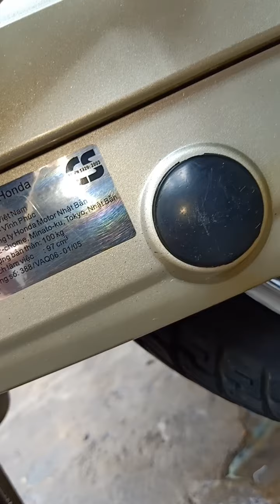27/3 XE MÁY CỦ HỒNG AN LÊN SÓNG CỌP WAVE RS# HONDA WAVE ANPHA WAVE THÁI WAVE ZX# ĐỘC LẠ CHẤT SÀI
Uy tín chất lượng luôn đặt lên hàng đầu
Bảo hành 1 năm về máy cho ae đam mê sưu tầm
Xem xe chung cư bình Thới lô f02 phường 8 quận 11 tphcm. Cạnh bệnh viện quận 11.
Bảo hành máy 1 năm cho ae sử dụng
mua ban xe may cu # mua bán xe củ # mua bán xe máy củ giá  tốt # xe may củ giá tốt # xe may củ giá tốt  TPHCM#.mua bán xe giá rẻ #
SH 150 mẫu 2020# honda wave thai #: honda dream thái # honda super dream# honda future neo # HONDA FUTURE X # honda cup 50# super cup 70# honda cd 125# Bán HONDA WAVE ANPHA # honda cl 50# HONDA 67# HONDA WAVE ZX#